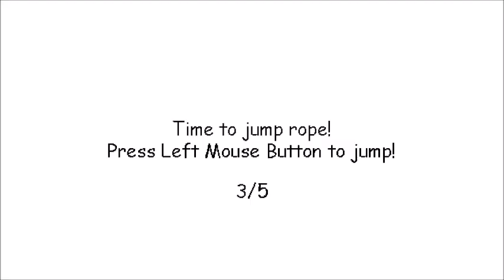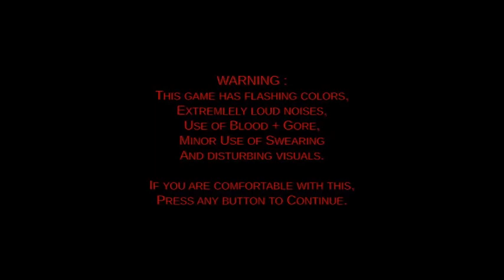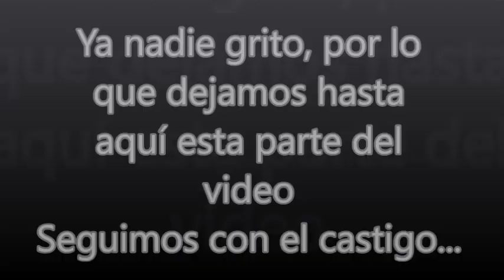Si gritas... ¿Pierdes?: Jugando Baldi's Basics, Eggs for Bart y Slendytubbies - La Morgue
Buenas noches almas en pena, en esta ocasión te traigo nuestro ultimo video de la semana del terror y para cerrar con broche de oro tenemos un nuevo "Si gritas pierdes", quedate a conocerlo...